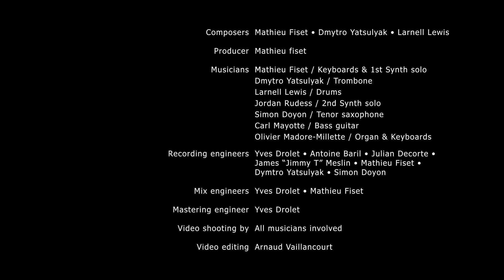Mathieu Fiset - One More !!?!?? (feat. Larnell Lewis & Jordan Rudess)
Here's the first single for my upcoming new solo album ! It's a fast-paced, high-energy composition featuring powerhouse drumming by Larnell Lewis and a blazing synth solo by Jordan Rudess !

Composers :
Mathieu Fiset
Dmytro Yatsulyak
Larnell Lewis

Producer :
Mathieu Fiset

Musicians :
Mathieu Fiset : Keyboards, 1st synth solo
Dmytro Yatsulyak : Trombone
Larnell Lewis : Drums
Jordan Rudess : 2nd synth solo
Simon Doyon : Tenor saxophone
Carl Mayotte : Bass guitar
Olivier Madore-Millette : Organ, keyboards

Recording engineers :
Yves Drolet
Antoine Baril
Jeremy Darby
James "Jimmy T" Meslin

Mix and mastering engineer :
Yves Drolet

Video shooting by all musicians involved
Video editing by Arnaud Vaillancourt
Drums video editing by Thom Varey

Special thanks to Drumeo, Stephane Chamberland, Andrew, Vitalik, Shy, Zhujie, Jeanne and Ben "One More"